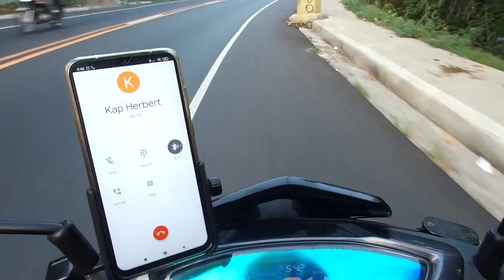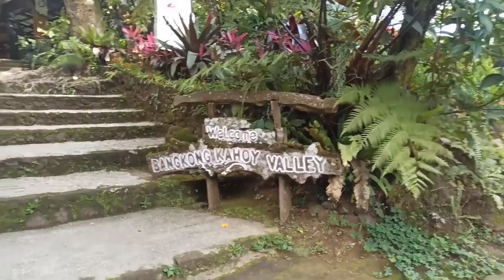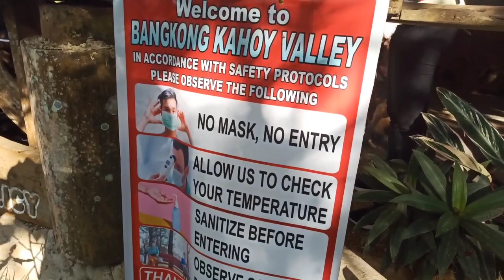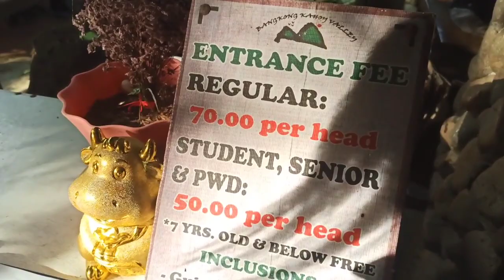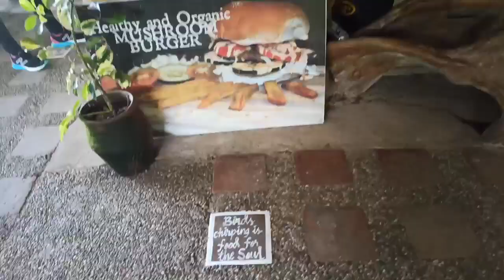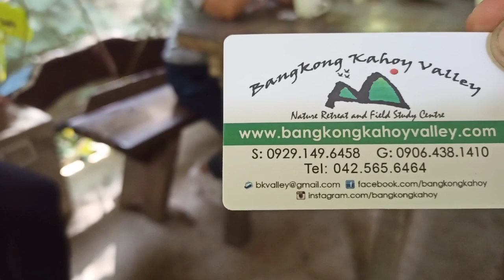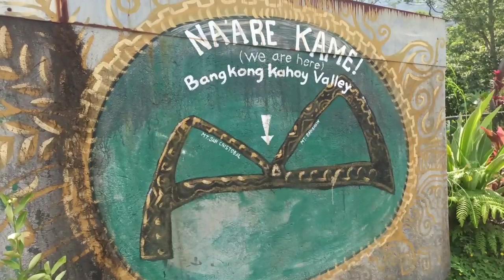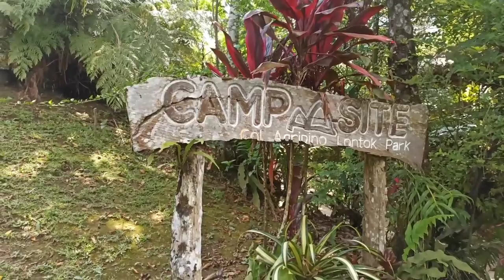1St Vlog Camera Failed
Bangkong Kahoy
Dolores Quezon